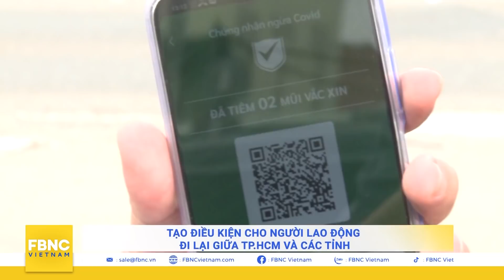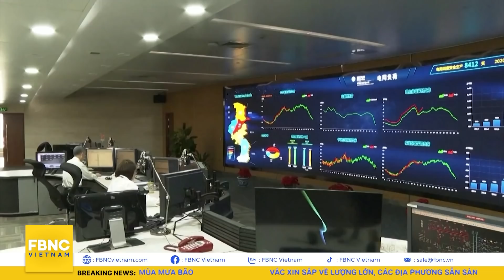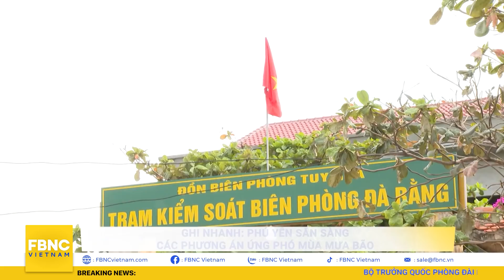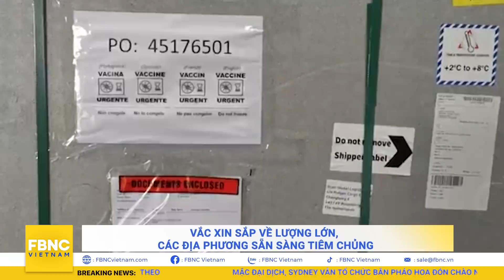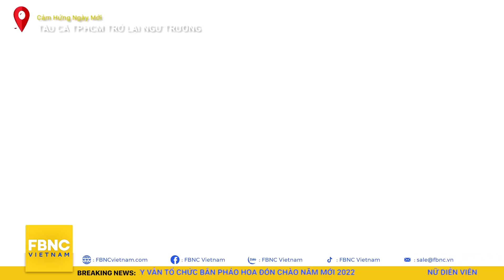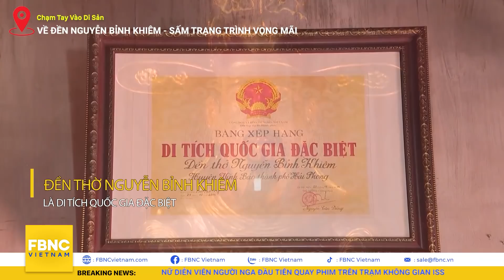Bản tin sáng 8/10, Trung Quốc đã sẵn sàng xâm lược toàn diện hòn đảo Đài Loan ? | FBNC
Bản tin sáng 8/10, Trung Quốc đã sẵn sàng xâm lược toàn diện hòn đảo Đài Loan ?
30S-GÓC NHÌN TRÊN CAO: VỊNH LAN HẠ - THIÊN ĐƯỜNG ĐANG THỨC GIẤC
30S QUỐC TẾ
30S-BỘ TRƯỞNG QUỐC PHÒNG ĐÀI LOAN: TRUNG QUỐC SẴN SÀNG XÂM LƯỢC TOÀN DIỆN HÒN ĐẢO VÀO 2025
30S-ĐẠI DỊCH COVID-19 ĐÃ GIÁNG ĐÒN MẠNH VÀ BIẾN ĐỔI KINH TẾ TRUNG QUỐC NHƯ THẾ NÀO?
30S-CHIẾT XUẤT VỎ CÂY CÓ THỂ LÀ CHÌA KHÓA CHO THẾ HỆ VẮC-XIN COVID-19 TIẾP THEO
30S-MẶC ĐẠI DỊCH, SYDNEY VẪN TỔ CHỨC BẮN PHÁO HOA ĐÓN CHÀO NĂM MỚI 2022
30S-NỮ DIỄN VIÊN NGƯỜI NGA ĐẦU TIÊN QUAY PHIM TRÊN TRẠM KHÔNG GIAN ISS
30S TRONG NƯỚC
30S-FOCUS: TẠO ĐIỀU KIỆN CHO NGƯỜI LAO ĐỘNG ĐI LẠI GIỮA TP.HCM VÀ CÁC TỈNH
30S-GHI NHANH: PHÚ YÊN SẴN SÀNG CÁC PHƯƠNG ÁN ỨNG PHÓ MÙA MƯA BÃO
30S-VẮC XIN SẮP VỀ LƯỢNG LỚN, CÁC ĐỊA PHƯƠNG SẴN SÀNG TIÊM CHỦNG
30S-LỰC LƯỢNG CHI VIỆN CHỐNG DỊCH RÚT QUÂN KHỎI TP.HCM TRƯỚC 15/10
30S-MỐI LO NGẠI TỪ HÀNG RONG, CHỢ TỰ PHÁT SAU KHI NƠI LỎNG GIÃN CÁCH
30S-NGƯỜI DÂN CẨN THẬN NGUY CƠ CHÁY, NỔ TRONG MÙA MƯA
30S-LIGHT STORY: TÀU CÁ TP.HCM TRỞ LẠI NGƯ TRƯỜNG
30S-LAN TOẢ: TIẾP SỨC CHO NGƯỜI LAO ĐỘNG TRÊN ĐƯỜNG VỀ QUÊ
30S-GẦN 7.000 PHẦN QUÀ CHO NGƯỜI TỪ TPHCM VỀ QUÊ TIỀN GIANG
30S-CHẠM TAY VÀO DI SẢN: VỀ ĐỀN NGUYỄN BỈNH KHIÊM - SẤM TRẠNG TRÌNH VỌNG MÃI
30S-THÔNG TIN THỜI TIẾT ĐÁNG CHÚ Ý
THỜI TIẾT VÙNG MIỀN

FBNC
ĐỒNG TIỀN THÔNG MINH - CUỘC SỐNG THÔNG MINH